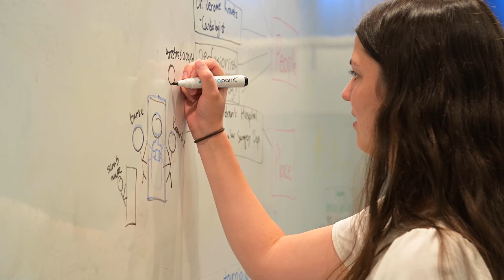$1 Billion Financial Aid Gift Changing Lives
Johns Hopkins University receives transformative Bloomberg Philanthropies investment in financial aid for future generations of doctors, nurses, and research pioneers.

Thanks to a new $1 billion financial aid gift, most medical students will now atttend Johns Hopkins tuition-free, and many will recieve additional support to cover living expenses. Financial aid for nursing, public health, and other graduate programs will ensure access for top talent from middle-class and low-income backgrounds.

Video by:
Johns Hopkins University Office of Communications